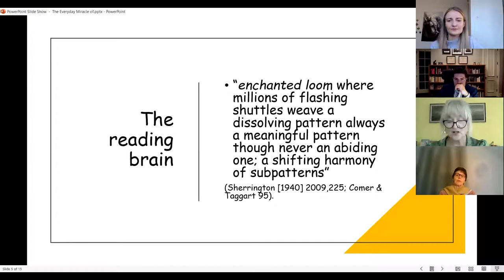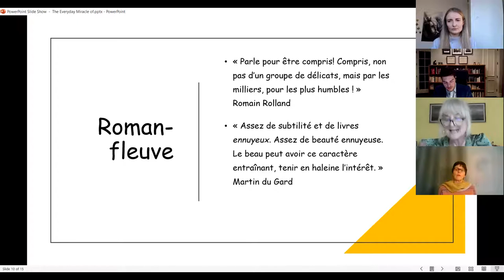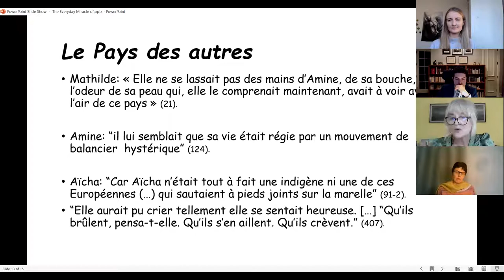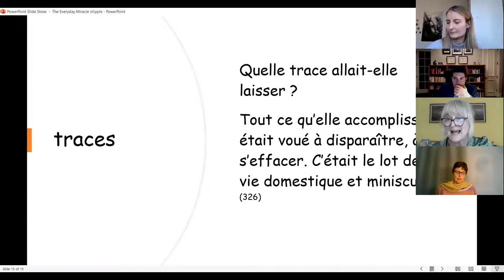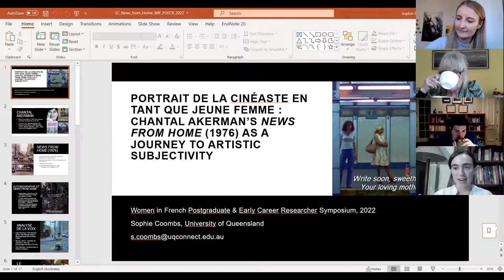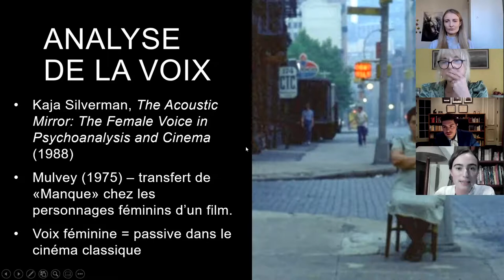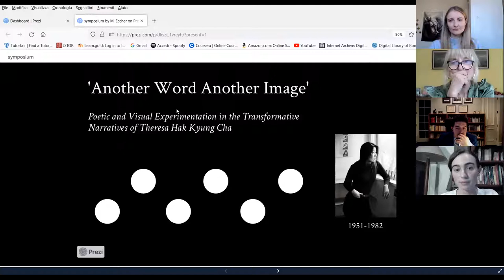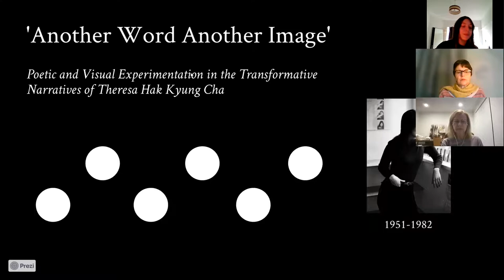The Immersive Potential of Literature and Hybrid Media in the 20th and 21st Centuries - Day 3 [Zoom]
Women in French Postgraduate/ECR International Symposium

Keynote 3
Chair: Polly Galis
Diana Holmes (Leeds), “The everyday miracle of reading fiction (and Leila Slimani’s turn to the family saga)”

Panel 5: Immersive Cinema
Chair: Eric Wistrom

- Sophie Coombs (Queensland), “Portrait de la Cinéaste en tant que Jeune Femme : a Re-reading of Chantal Akerman’s News from Home (1976) as a Journey to Artistic Subjectivity ”

- Maddalena Eccher (Goldsmiths), “‘Another Word Another Image’: Poetic and Visual Experimentation in the Transformative Narratives of Theresa Hak Kyung Cha”

- Alice Hagopian (St Andrews), “Who is Madame Bovary’s Bad Reader? Reflecting on Immersion and the Ethics of Reading with Anne Fontaine’s 2014 Film”

Connect with WIF!

Thumbnail image Copyright: The document to which this notice is attached is protected by copyright owned in whole or in principal part by the University of Oklahoma Board of Regents and the state of Oklahoma. You may download the document for reference and research purposes only. Distribution and/or alteration by not-for-profit research or educational institutions for their local use is permitted as long as this notice is kept intact and attached to the document. Any other distribution of copies of the document or any altered version there of is expressly prohibited without prior written consent of the University.